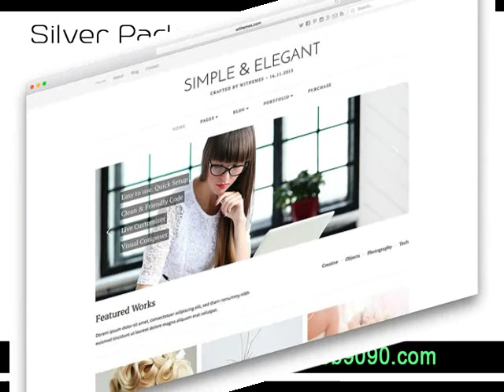Website Design in South Tucson AZ Small business web design .mp4